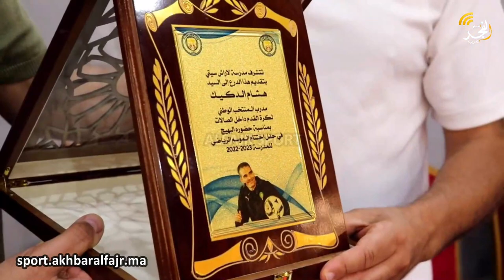وسط أجواء الاعتراف بمختلف مساهمات الرياضيين.. العرائش تحتفل الناخب الوطني هشام الدكيك